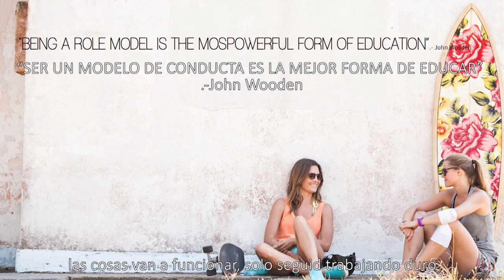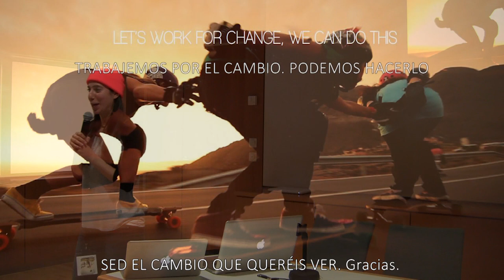'Be the Change you Want to See' - Valeria Kechichian WIB Conference - ISPO 2014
Longboard Girls Crew (LGC) Co-Founder and Managing Director Valeria Kechichian was invited by Women in Board & Action Sports (WIB) to give a conference during the Annual WIB Luncheon during ISPO Munich, one of the biggest Action Sports Trade Shows in the world.

The theme of the Conference was "And Now?" referring to the crash in the Action Sports Industry and where we should head to.

Valeria talks about LGC, why and how she supports and promotes Women in Action Sports, the shift the Industry and society must do in order to achieve real happiness and providing healthy role models to society.

The main message: BE THE CHANGE YOU WANT TO SEE